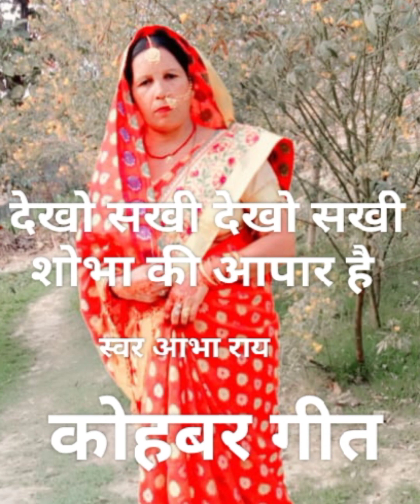Please like and subscribe 😍😍🙏🙏🇮🇳